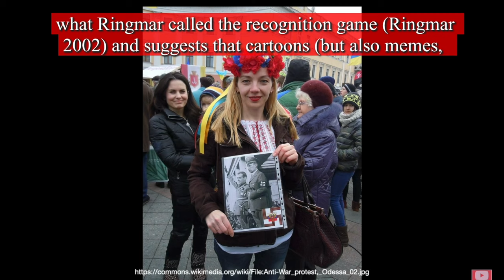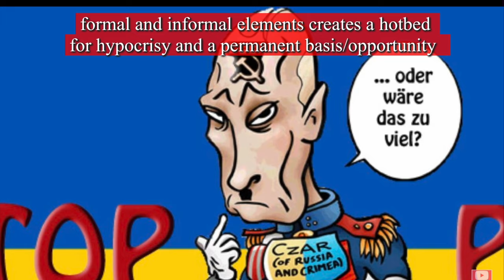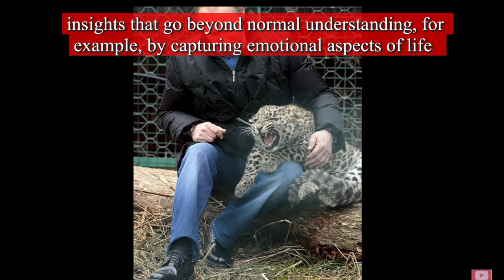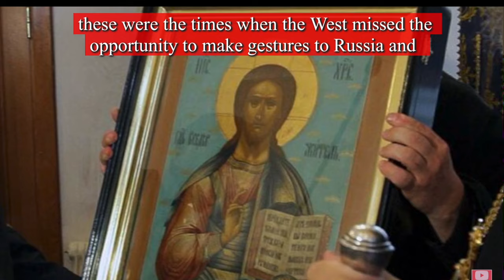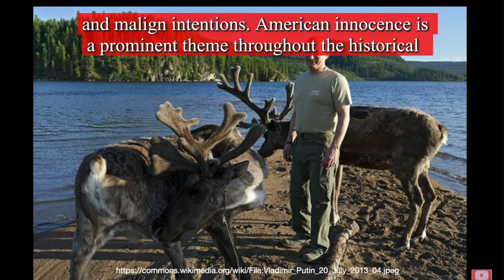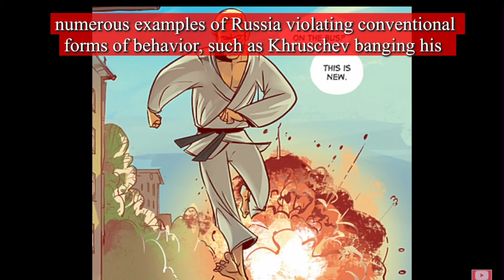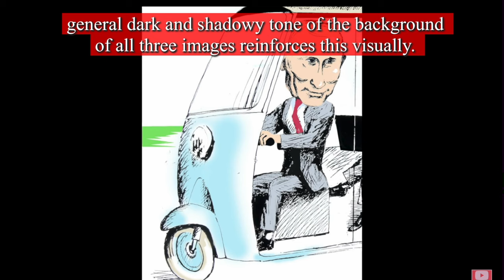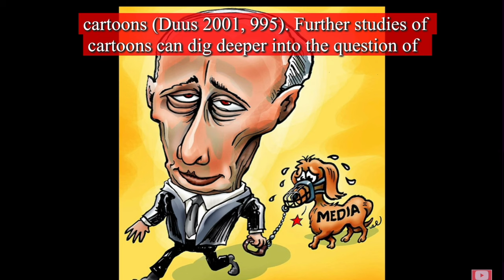🇷🇺How Putin's Image changed over time - Studying Political Cartoons (T/stamps)🇷🇺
Akos Kopper, Ruptures in Depiction—Recognition and PoliticalCartoons of Putin: From a Strategic Mastermind to the Object of Contempt and Mockery, Global Studies Quarterly, Volume 4, Issue 3, July 2024, ksae047,

Abstract
This article contributes to discussions over the role of recognition in international relations by focusing on an aspect of popular culture, specifically political cartoons. It argues that studying political cartoons may contribute to capturing aspects of recognition that go beyond those rooted in formal interactions between states and thereby enhance our understanding of what Ringmar called the recognition game. The article focuses on political cartoons about Russia/Putin in two periods. The first is after the annexation of Crimea, while the second is after the outbreak of the war in Ukraine. The tones of caricatures in these two periods differ radically. Images in the first depict a transgressive Putin to be feared. While not necessarily a flattering image, the article argues that this set of images can be interpreted as a form of recognition of Russia being a great power to be reckoned with and could encourage Russia’s reckless moves later. Once we get to the second period, however, there is a rupture. The tone of depiction changes, showing a pathetic, deplorable Putin. These images do not simply convey misrecognition, but convey humiliation, a difference somewhat overlooked by the discipline.

Timestamps:

00:00 - Putin
00:00 - Abstract
00:00 - Introduction
00:00 - Recognition—By Whom, for What
00:00 - Studying Political Cartoons
00:00 - Russia’s Paradoxical Quest for Recognition...
00:00 - Political Cartoons and Russia’s Changing Image
00:00 - Russia as a Fearful Great Power—Putin Dominating the “Game”
00:00 - Russian Cartoons after the War—Humiliation Is Not Misrecognition
00:00 - Conclusion

   © The Author(s) (2024). Published by Oxford University Press on behalf of the International Studies Association.